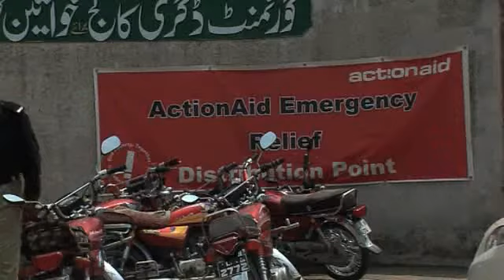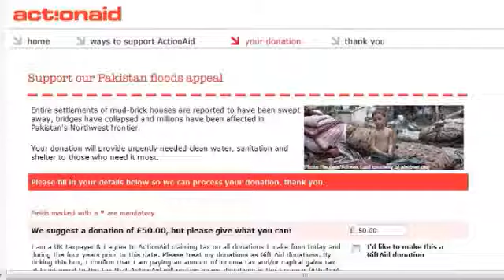Hjälpbehovet i Pakistan enormt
Översvämningskatastrofen i Pakistan visar inga tecken på att avta. ActionAid har hittills gett nödhjälp till 24 000 drabbade. Men behovet av mat och mediciner är fortfarande enormt.

-- Det behövs mer omedelbar hjälp, som mat, vatten och att kunna erbjuda hemlösa familjer tak över huvudet. Men lika viktigt förebyggande insatser och långsiktig hjälp, för att människor ska kunna bygga upp sina liv igen, säger Ylva Jonsson Strömberg, generalsekreterare för ActionAid i Sverige och fortsätter:

-- När människor hålls i fattigdom, och varken har tillräckligt statligt stöd eller kapacitet att förbereda och reagera på katastrofer, påverkas de mer av dem. Fattiga flickor och kvinnor drabbas extra hårt eftersom de är minst inflytelserika och ofta saknar tillgång till information. Många familjer fastnar i fattigdom och hunger.